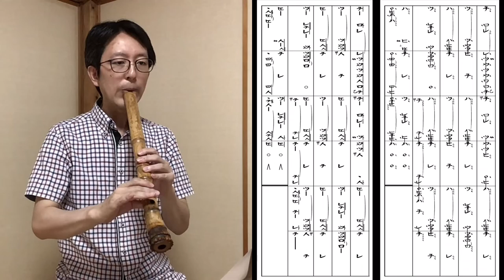「CHRONO CROSS～時の傷痕～」尺八楽譜あり ([SCARS OF TIME] by Shakuhachi)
◆使用楽器
一尺六寸（調）鈴匠銘